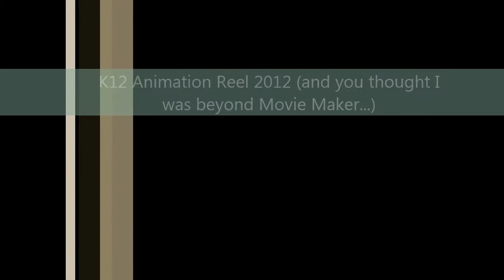K12 Animation Reel 2012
Nothing huge, but here's a short reel of my modeling & animation work from an online course way back in 2012.  Note: the phone number briefly depicted in assignments 2 & 7 is intended as a joke on pie/pi.  Please don't actually call it.